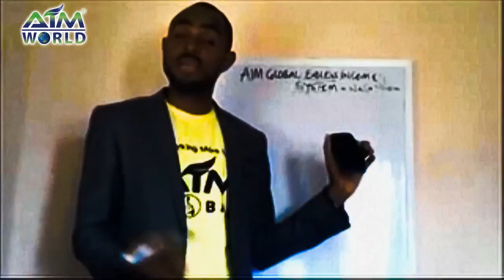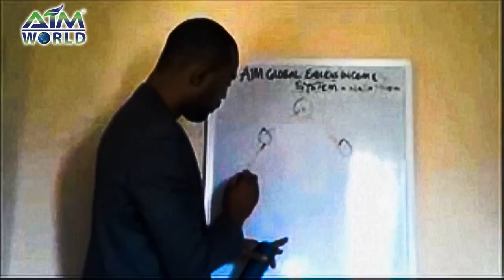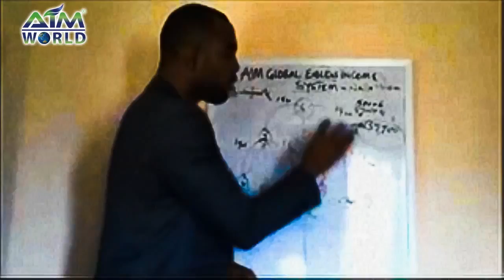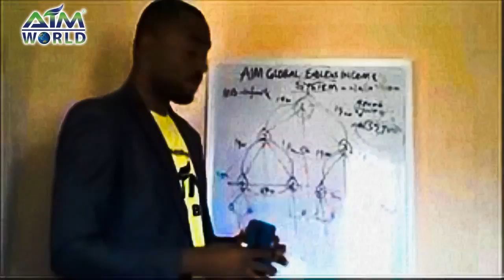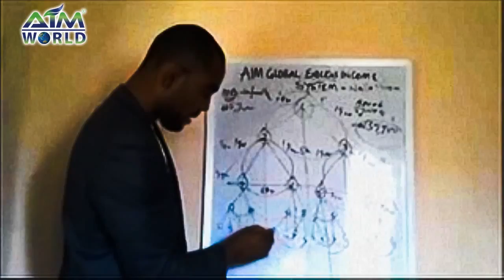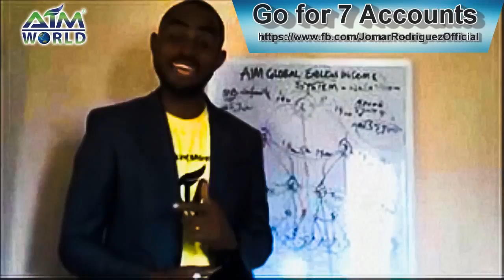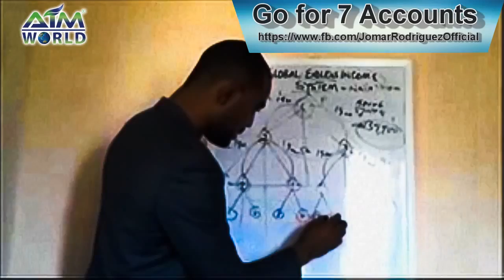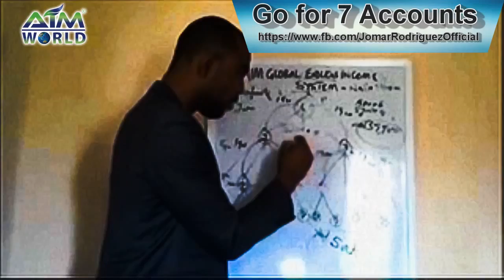AimGlobal 7 Accounts For Nigeria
7heads INT'L ACCOUNTS
7heads center